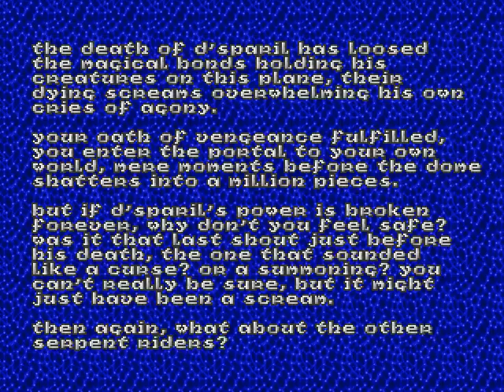PC Longplay [092] Heretic: Shadow of the Serpent Riders - Episode 3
Heretic: Shadow of the Serpent Riders
Raven Software 1994, 1996
Source port used : ZDoom v2.4.1

** The Story
The world of Parthoris was populated by many people who divided themselves into seven great nations, as well as the mystic Sidhe elves. It was these elves who kept the Tomes of Power and the sacred candle flames which eternally burned to represent the armies of the world.

The Sidhe believed in a prophecy of Armageddon, and their prophecy ultimately proved itself true when from the east came the three terrible Serpent Riders cloaked in black. They were great sorcerers, and they demonstrated their power by quelling the wars of the eastern provinces. Soon the men of the seven nations turned to their worship and built a great temple in their honor. Upon the temple was the Sign, a crossed trident, and the worshippers came to call themselves the Order of the Sign. The deeper into reverence of the Riders' dark ways they fell, the more they were sapped of their free will and spirit. Once all of the seven realms were theirs, the two eldest Riders departed, leaving D'Sparil alone to prepare the world for destruction.

Recognizing the fulfillment of prophecy, the Sidhe refused to follow in the worship of D'Sparil and thus they were set apart from the other people of the world. Once sacred guardians, they were now heretics, hunted and hated everywhere they went. D'Sparil's disciples turned the minds of the seven kings toward conquest of the Sidhe realm, and when the Seven Armies marched upon them, the Sidhe Elders extinguished the sacred flames, destroying them all.

D'Sparil was enraged and in the chamber of the Elders he stirred up a storm of white-hot flame, killing them all. The earth burst open beneath their charred bodies and from within poured legions of the undead as well as murderous beasts from worlds beyond. This new army overwhelmed the Sidhe and slaughtered them in untold numbers. In only one day, their civilization was destroyed and their survivors were scattered far and wide. The darkling creatures had carried off the Tomes of Power and the other artifacts of the Sidhe as spoils of war. Left defenseless, it was surely only a matter of time before all Sidhe perished under the Order of the Triad's unyielding fury.

Most of the few remaining Sidhe hid themselves away, but Corvus was determined to have revenge. Heading east into the wilderness he came upon the City of the Damned, where the very air reeked with rot and decay and the only sounds were the screams of foul creatures seeking his blood. Armed only with his staff and Elven Wand, he had little hope to survive. So began the downfall of D'Sparil and the salvation of Parthoris.

** Notes
The initial release of Heretic in 1994 featured 3 episodes. In 1996, Raven Software released two additional episodes for free, upgrading the game to Heretic: Shadow of the Serpent Riders. This longplay starts with the 3 Heretic only episodes, then switches to Heretic: SOTSR for the 2 additional episodes.

The ZDoom game engine is slightly different from the vanilla Heretic engine, but the result is reasonably faithful to the original game. Originally, the player could look up or down using the keyboard only, but I used togglable mouselook instead.

There are several inventory items that I rarely (or never) use. Timebombs of the Ancients are dangerous to use. If you don't move away fast you'll get splash damage. The Shadowsphere makes you partially invisible, which makes the enemy flak erratic and unpredictable. The Chaos device has the incredibly useful effect of sending you back to your initial position in the level.

Some levels are litterally filled with Quartz Flasks. As you can only carry 16 of those at a time, in several occasions I had to gobble them like candy to be allowed to pickup more and get 100% items.

You'll probably notice that Iron Liches (large floating helmets with horns and an evil grin) simply LOVE to send me flying with their magic tornadoes. During practice sessions, everything would go fine, but each time I decided to record a level, I just KNEW I would run in trouble with Liches. Maybe my bad luck or something. I kept those shameful sequences for you to laugh out loud. :p

** Completion
In the first level of Episode 4, I left a Maulotaur alive because I don't think I had enough ammo to kill it.
Apart from this exception, 100% kills achieved in all levels.
100% secrets achieved in all levels.
At least 90% items achieved in all levels. Heretic levels are choke full of items and getting them all taxes my poor memory. -